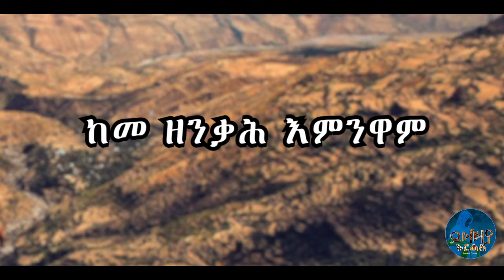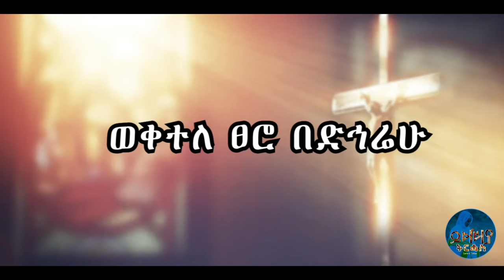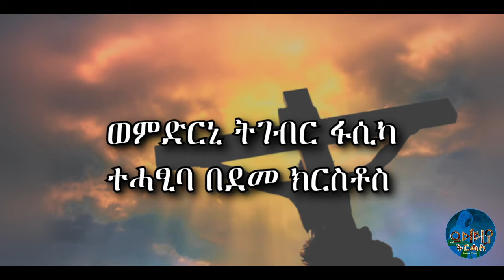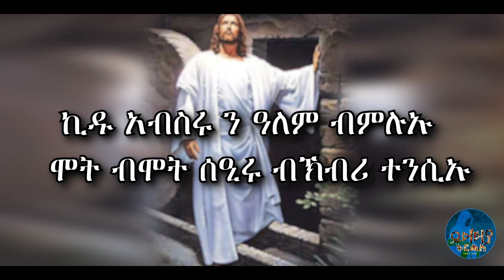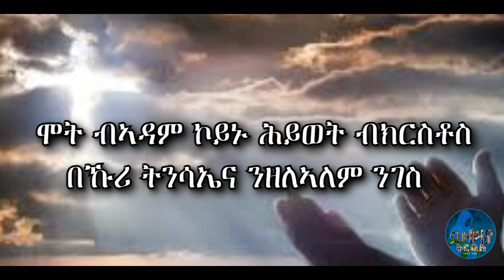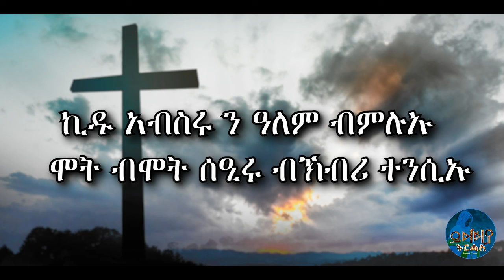BahakiTesiu New Tigrigna Mezmur Zemari Memhir Diyacon Mihretab Hagos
Zemarit Tirhas Gebre Egziabhier